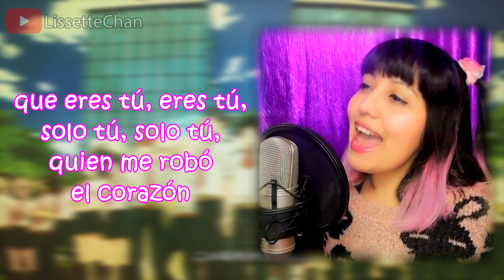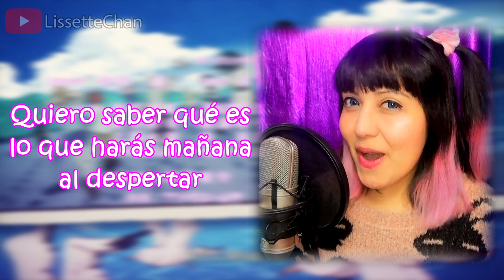Update ✩ My Hero Academia Ending COVER ESPAÑOL [FANDUB]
USA 🎧 PARA MEJOR CALIDAD

CREDITOS:

Cantante Original: Miwa
Sello Discográfico: Sony Records

Update - Boku No Hero Academia Spanish Cover Ending
Update - Boku No Hero Academia Ending Cover Latino